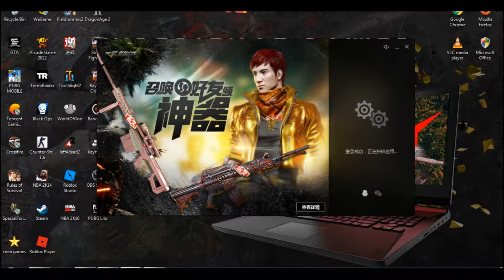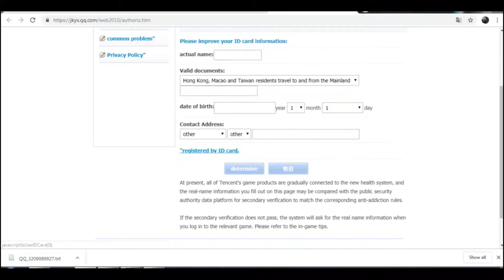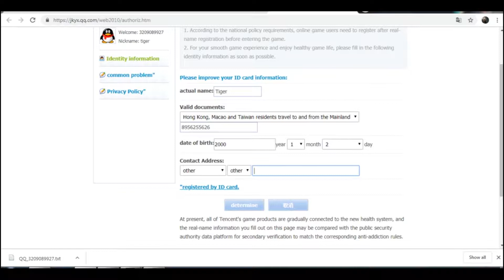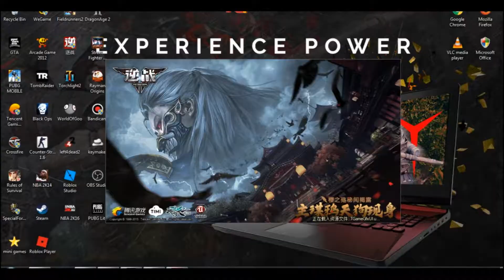HOW TO SIGN UP IN QQ AND HOW TO REGISTER YOUR QQ NUMBER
IN THIS VIDEO IM GOING TO SHOW YOU MY OWN VERSION OF HOW TO SIGN UP IN QQ AND HOW TO REGISTER YOUR QQ NUMBER ,,

NOTE:
       AFTER THE SUCCESSFUL SIGNING UP IN QQ, YOU MUST
       REGISTER AND LOG IN YOUR ACCOUNT WITHIN 3
       DAYS SO THAT YOUR ACCOUNT WILL NOT
       RECYCLED

 Track Info:

Title: Last Summer
Artist: Ikson
Genre: Dance & Electronic
Mood: Bright